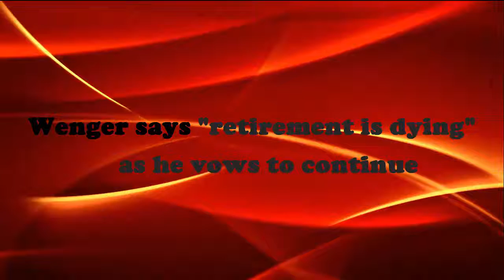Wenger says retirement is dying as he vows to continue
Arsene Wenger rubbished the thought that he could surrender administration if his two-decade rule at Arsenal closes, saying that "resigning is . Wenger pledges to proceed, says 'Resigning is passing on' . For old individuals retirement is passing on. Retirement is kicking the bucket': Arsene Wenger promises to proceed as chief next season .Inquired as to whether he had arrangements to resign, Wenger stated: "I won't resign. Munititions stockpile supervisor Arsene Wenger wants to oversee next season as hebelieves "retirement is kicking the bucket" for individuals of his age. The 67-year-old said that, paying little mind to what occurs with Arsenal, he won't resign on the grounds that "for old individuals retirement is kicking the bucket".